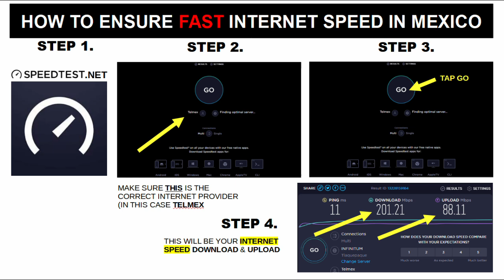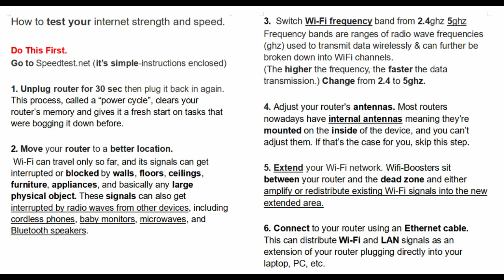Ajijic - How To Get the Fastest Internet Speeds at Lake Chapala Mexico | Retire Lake Chapala Mexico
Ajijic - How To Get the Fastest Internet Speeds at Lake Chapala Mexico | Retire Lake Chapala Mexico. This video talks about how to get the fastest internet speeds at Lake Chapala, Mexico

Hello and Welcome to JB’s BIG Adventure.
We are Jim and Barbara (JB) and moved here to Lake Chapala Jalisco, Mexico May 2021 (1 Year now).
We are from Albuquerque New Mexico, US. Originally Barbara is from New Hampshire and Jim from Southern California

Our YouTube channel is devoted to making videos all about visiting, retiring, and all things about living here in paradise at Lake Chapala, Mexico.
Here you’ll find our videos to be very informational, packed with value, and rich in content.

We cover subjects like...

 How to Move to Lake Chapala
 What's the Medical Care like at Lake Chapala?
 Is Lake Chapala Ajijic Chapala Safe?
 What are the Best Restaurants to Eat At?
 What to Visit While at Lake Chapala?
 Tours of the Streets of Ajijic Chapala Lake Chapala
 Interviews of Other Expats
 Retiring to Ajijic Chapala Lake Chapala Mexico, and so much more.

We insert our personal life experiences in making our videos,

Blessings, Jim and Barbara.